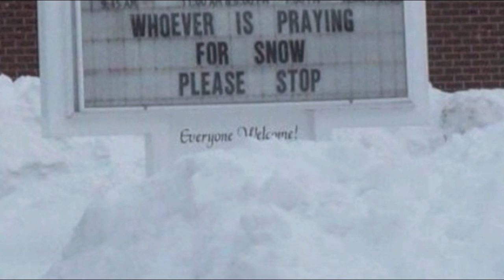Chet Baker & Wolfgang Lackerschmid - Christmas Waltz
composed by Wolfgang Lackerschmid
Chet Baker, Wolfgang Lackerschmid, Nicola Stylo, Günter Lenz

Angel: Stefanie Schlesinger